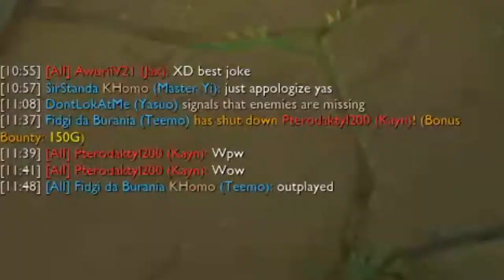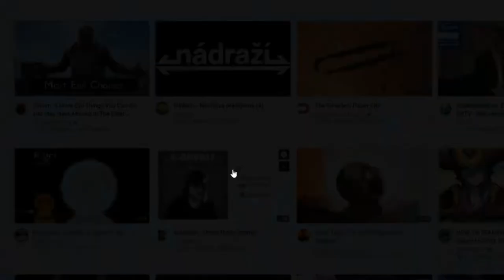Agresivní Aatrox a další patálie z League of Legends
Dámy a pánové, dnes tu máme opět další video z Lolka.
Otázka pro dnešní den zní; Proč je Aatrox tak agresivní?
Pokud se Vám video líbilo, neváhejte ho sdílet!